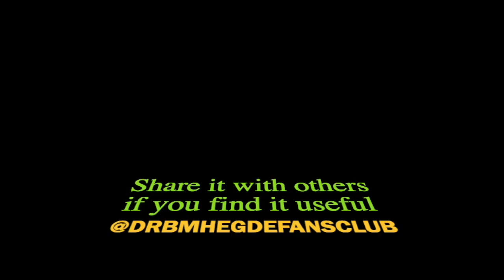What is Autoimmune Disease.? - Dr. B M Hegde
Belle Monappa Hegde often abbreviated as B. M. Hegde is a cardiologist,
He was awarded India’s second-highest civilian award the Padma Vibhushan in 2021. He was awarded India’s third highest civilian award the Padma Bhushan in 2010. etc

 “I mean Illness, We Means Wellness”  – Dr. B. M. Hegde